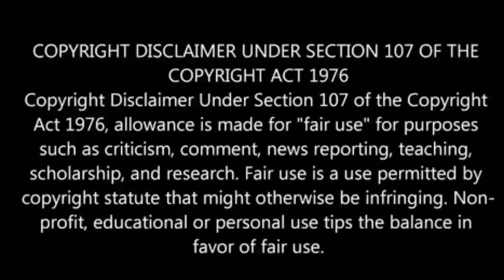தோனியின் helicopter shot பாதிருப்பிங்க | இப்போ தோனி Jet shot பாருங்க !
Dhoni helicoptershots the very famous in his fans , but Dhoni tryed different shot in India versus New Zealand match